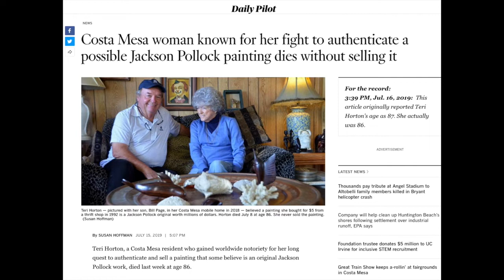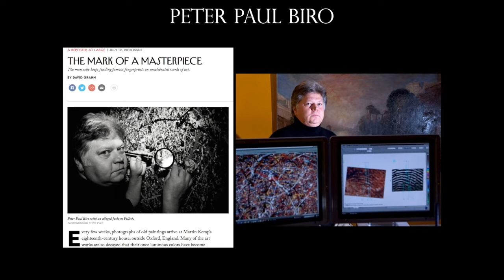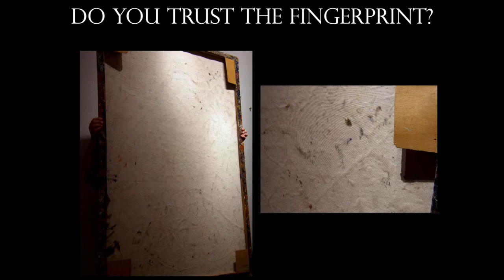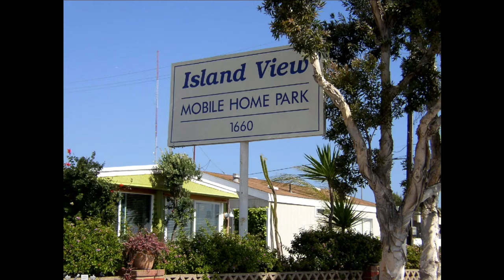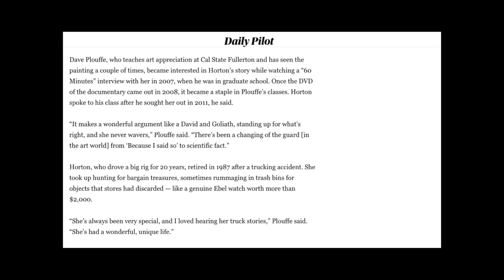Who the #$&% is Jackson Pollock Discussion